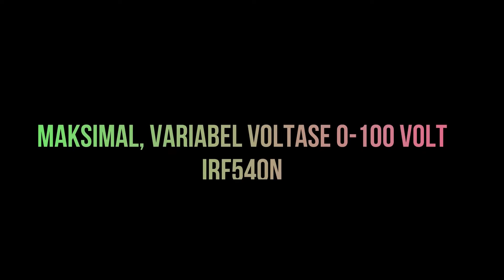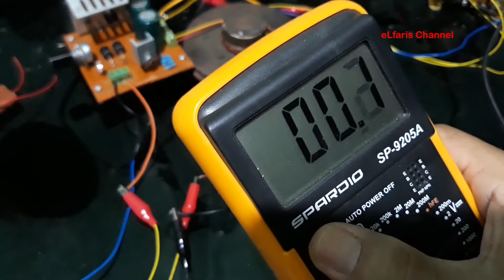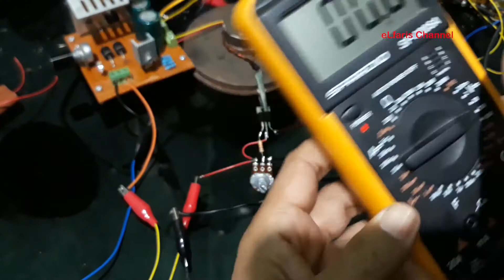Maksimal....Variabel Voltase 0 to 100 Volt Dengan IRF540N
Variabel voltase adalah tegangan output yang bisa diatur dan dikendalikan sesuai dengan kebutuhan yang diperlukan.
Menggunakan IRF540N dan trafo CT 10A dengan output maksimal pada trafo 42 volt serta bantuan rangkaian komponen Resistor 10 K dan Potensio 100 K dihasilkan tegangan mulai 0 sampai 52 Volt. Untuk bisa mengupgrade ke volt yang lebih tinggi diperlukan spesifikasi trafo dengan kemampuan output voltase yang lebih tinggi juga.